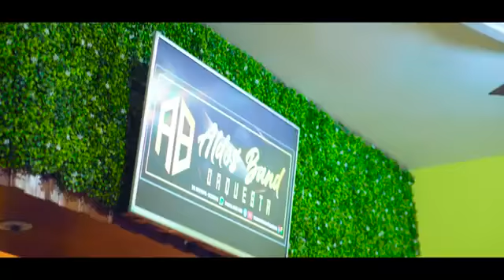ALDOS BAND FT MAR VELEZ IMPOSIBLE OLVIDARTE VIDEO OFICIAL